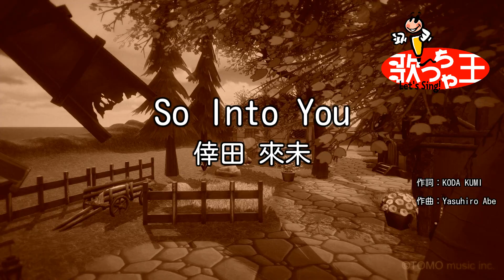【カラオケ】So Into You / 倖田來未